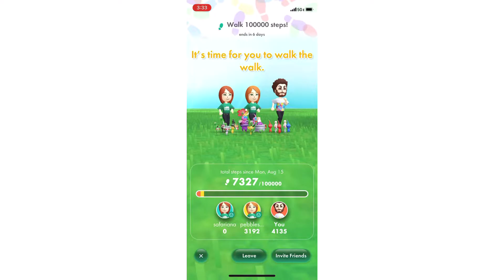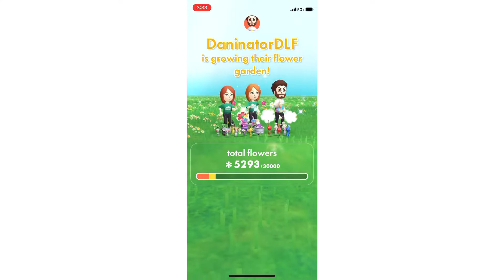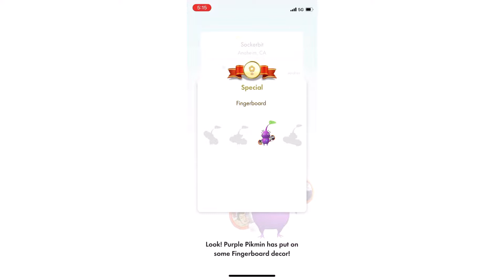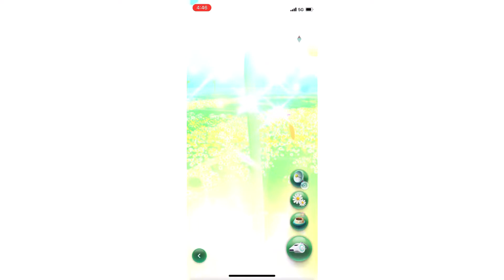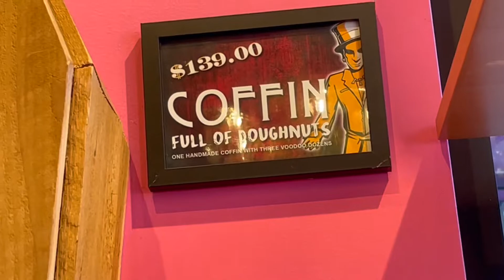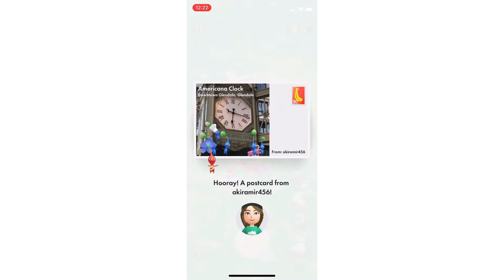Pikmin Bloom Gameplay: pit stop at Universal Studios’s Citywalk